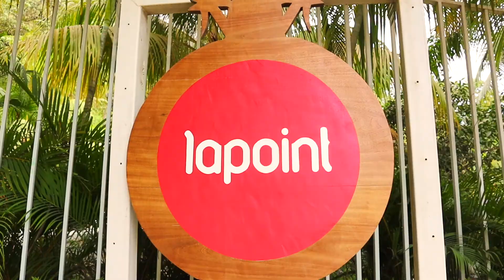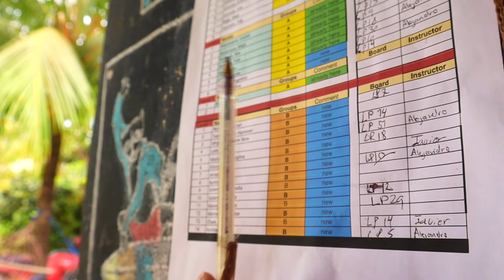STORYTIME & rundvisning på LaPoint